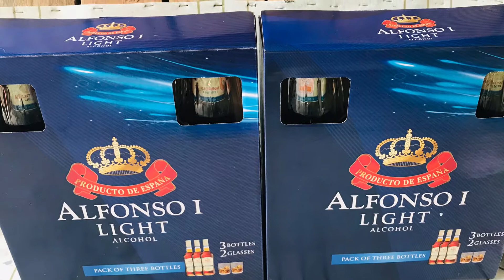Papa Doms bar and Restaurant Tagaytay City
BIRTHDAY ( PAPA DOMS )